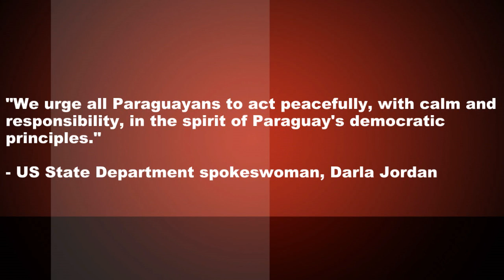3 Leaders Reject Paraguay 'Coup'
3 Latin American leaders have come out refusing to recognize the new leadership of Paraguay.